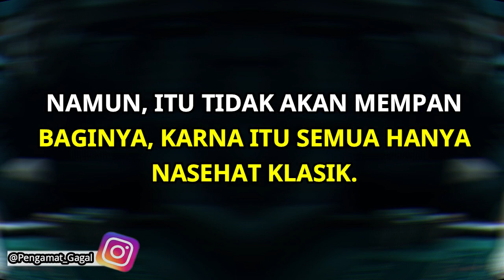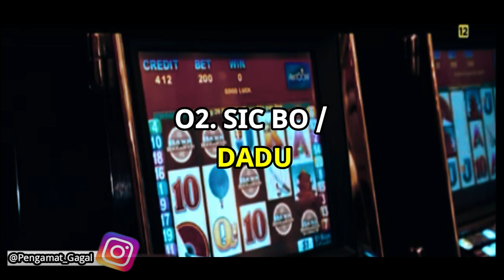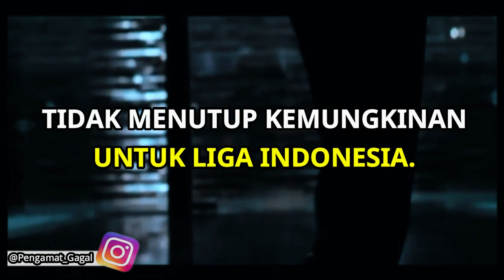Ocean's thirthteen 2007 - ungkap permainan kotor bandar judi casino royale !!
film yang membongkar dan ungkap kecurangan bandar casino untuk keuntungan casino nya.

Directors: Steven Soderbergh
Actors: George Clooney, Brad Pitt, Matt Damon
Productions: Section Eight, Village Roadshow Pictures, Jerry Weintraub Productions